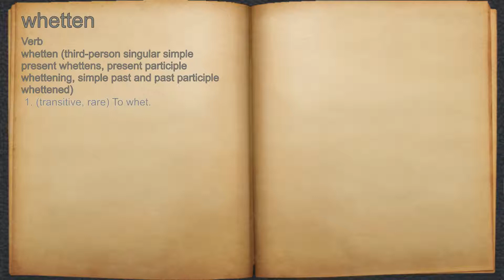What does whetten mean?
A spoken definition of whetten.

Intro Sound:
Typewriter - Tamskp